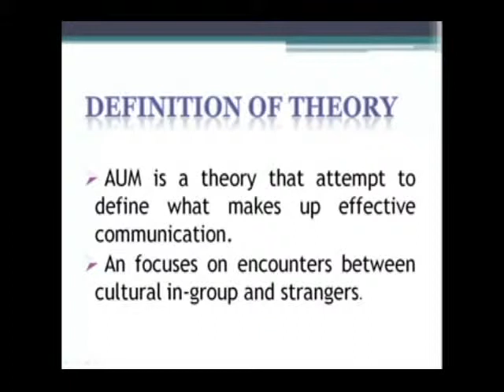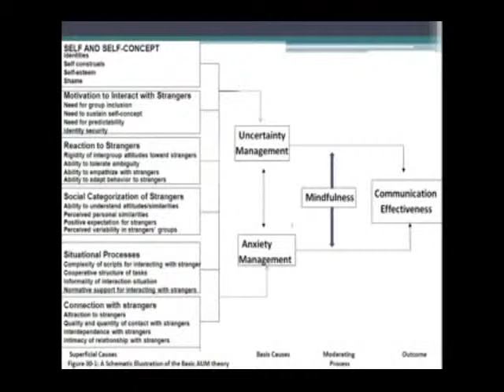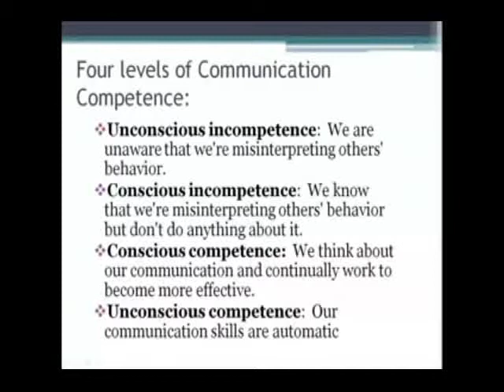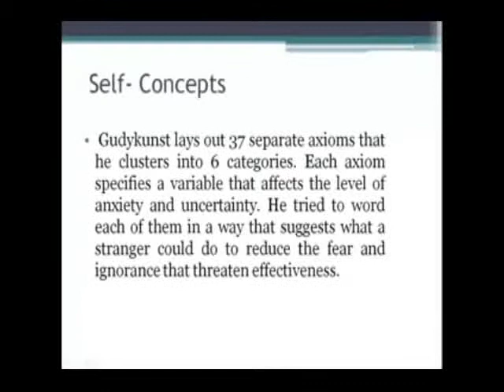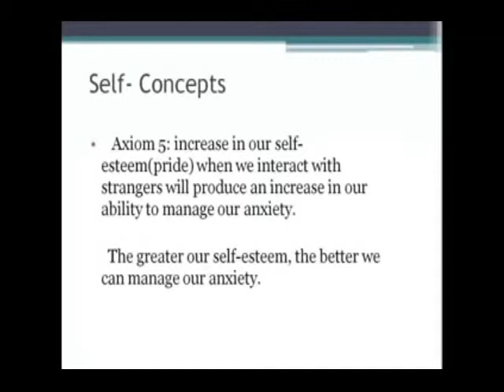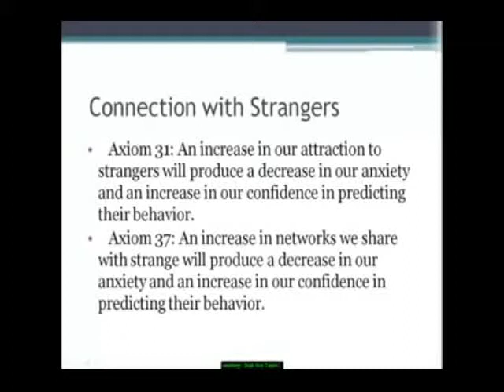Anxiety/Uncertainty Management Theory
Anxiety/Uncertainty Management Theory focuses on encounters between cultural in-group and strangers. And attempt to define what makes up effective communication.

Theorist
          Dr. William B. Gudykunst
Jeah Ave C. Tante
BSTCM3-k3
Oct.25,2013 12am